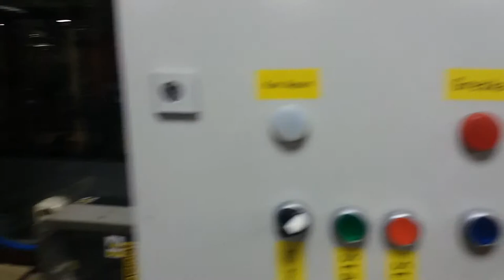Automated sorting and packaging system utilizing robotic manipulator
Please note: This video is only for presentation purpose.

Description:
Automated sorting and packaging system based on a pneumatic system controlled with PLC and utilizing programmable robotic manipulator as an independent unit

Presented Master Thesis Project was developed in Carlsberg brewery in Serbia.